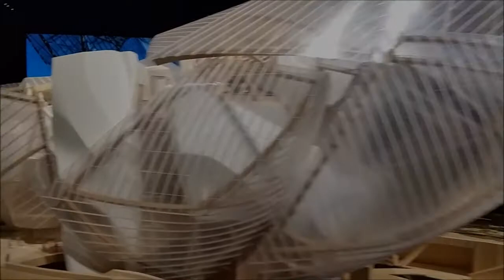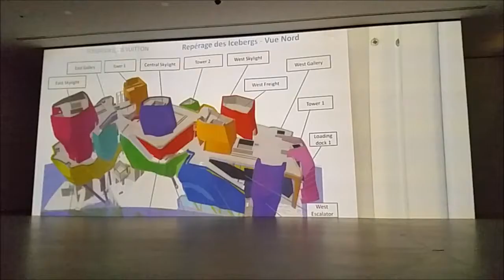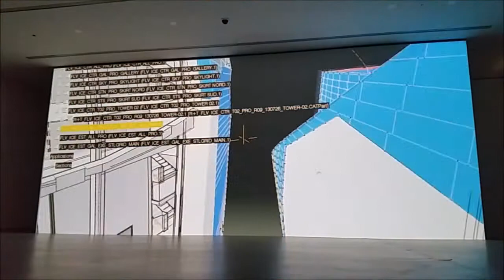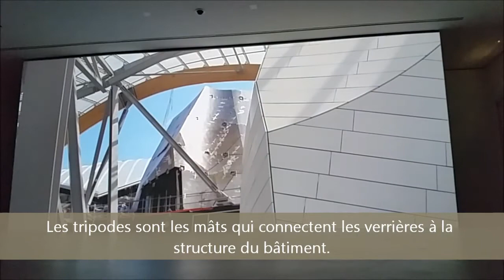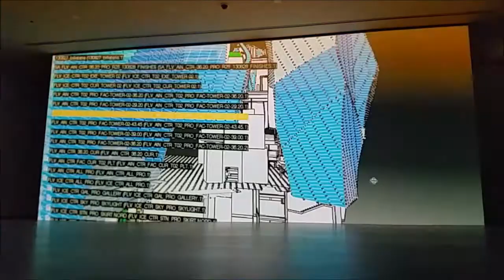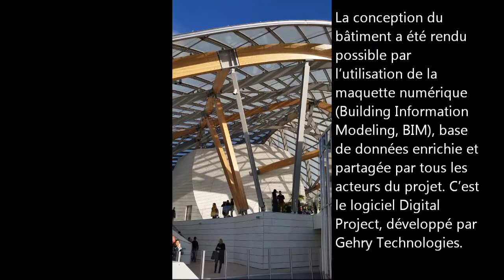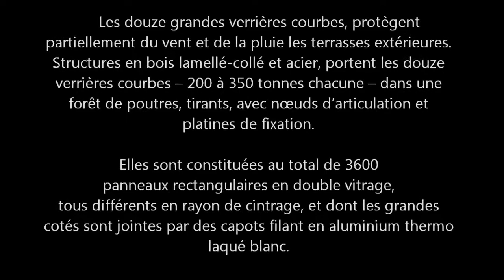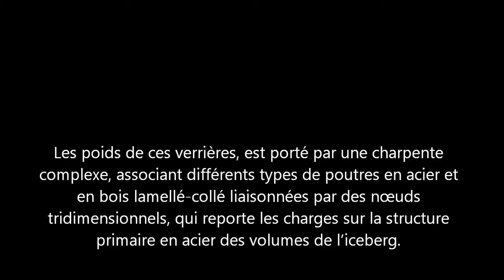U73 - Architectes et Ingénieurs - LVMH Frank Gehry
Vidéo présentation de la classe Architectes et Ingénieurs.

ECOLE NATIONALE SUPERIEURE D'ARCHITECTURE DE BRETAGNE. (ENSAB)

To whom it may concern:

I made a video with my photos and videos of this building.

This video contain the following song:

-2nd Movement - Simulation - Johannes Kraas
From the Album: Chaos and Order (A Mathematic Symphony)

I don't want to do any benefit profit with this song, only I had added it because I love it and it is a great song.

I don't want to make a fraud, blackmail or piracy them, I respect copyright, that's why I inform you who is the Artist. I am not the artist owner of the songs that I have added.

Thank you in advance, I hope you'll understand.